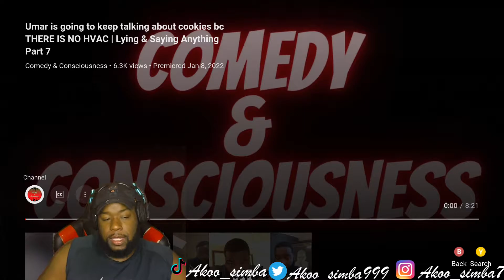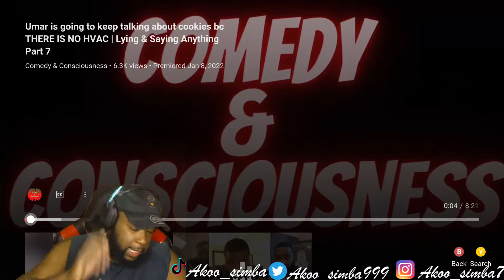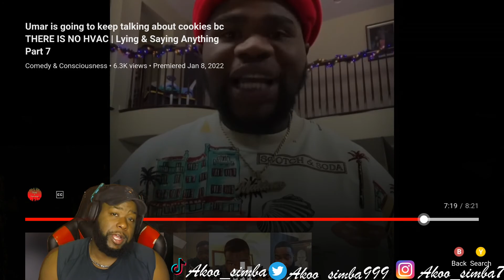Dr.Umar Is Claiming It! | Dr. Umar Johnson Funny Moments Part 7